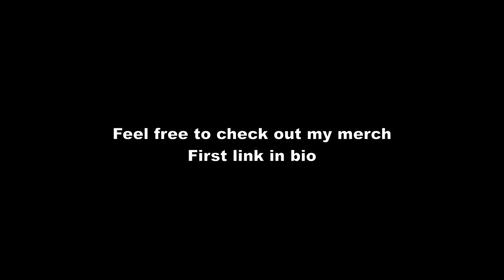🇵🇹Algarve Vlog #21 | Nightlife Albufeira Strip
Vlogging a night out at the Albufeira Strip.

Timestamp:
00:05 - Legends Bar, Albufeira Strip
01:35 - Albufeira Strip Walk